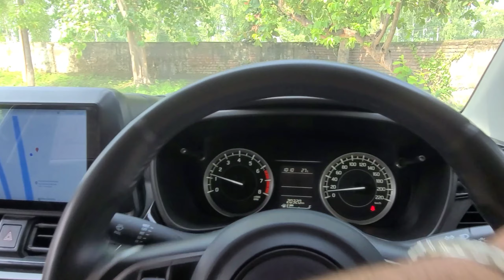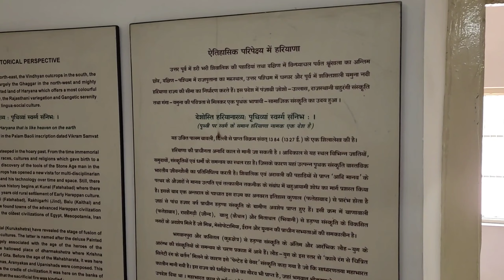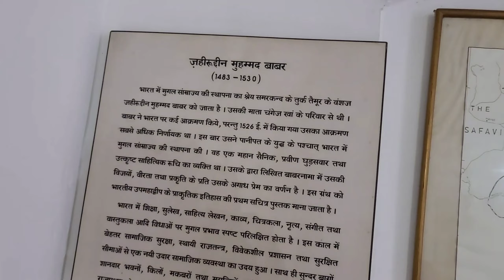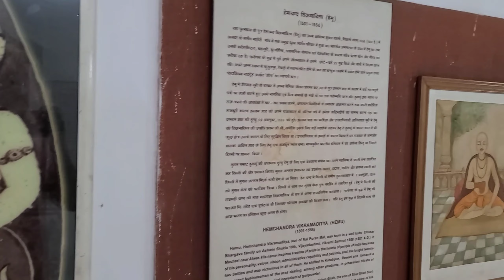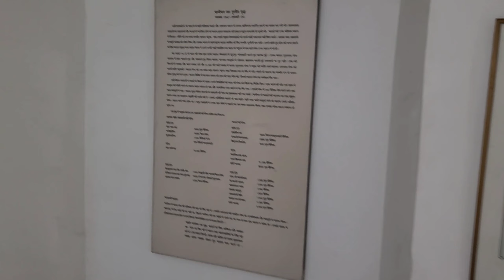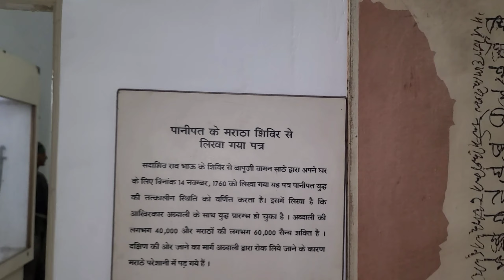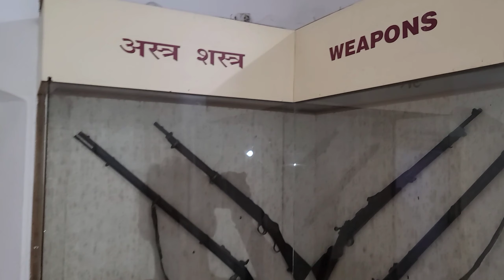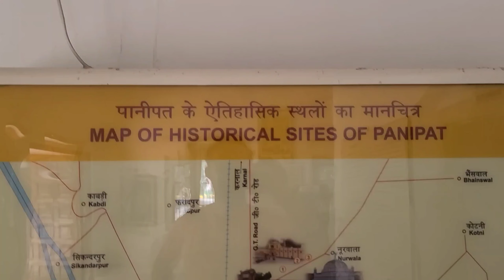Panipat Museum | Haryana Tourism | Best Haryana Museum in Panipat | Harappa Civilization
Panipat Museum | Best Haryana Museum in Panipat | Harappa Civilization
About This Video :-
Panipat Museum Tour In Panipat

PANIPAT MUSEUM

The core idea behind establishing Panipat Museum was to spread information and create awareness about archaeology, history, art and crafts of Haryana. Here one will have an opportunity to see antiquities, inscriptions, sculptures, arms and armours, pottery, old and valuable documents, jewellery, art and craft objects, which are on display in the museum. It also provides a rare chance to witness bravery of valiant and patriotic warriors who sacrificed their lives at Panipat battle through some write-ups, photographs and trans-slides.
These miniatures are from Baburnama and Akbarnama. These have been obtained from important places like National Museum of New Delhi, The British Library and Victoria and Albert Museum of London. Importantly, most of the traditional artifacts and other items are procured from various districts of Haryana.

Regards

Akhil Soni